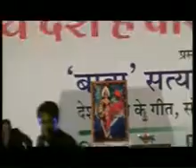Ye desh hai veer jawano ka 1